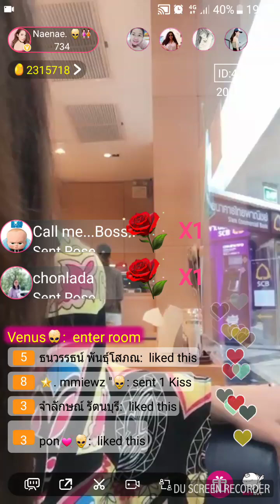NAENAE_เนเน่[TuTu live]17/12/2017PP2